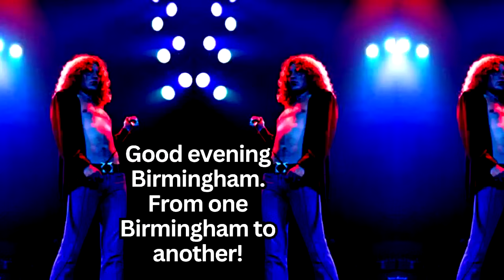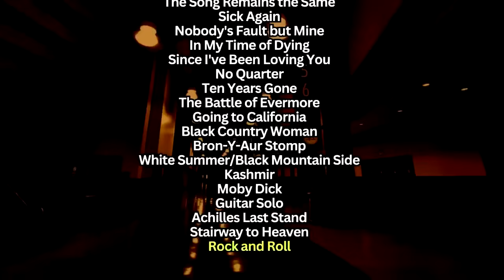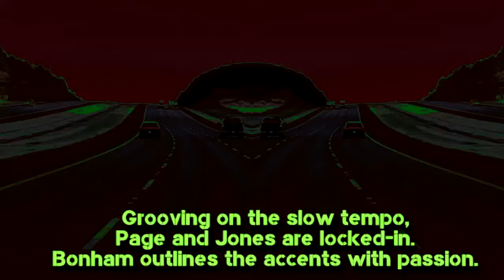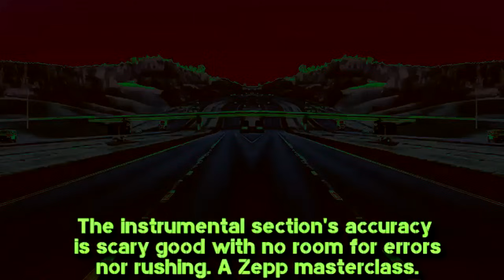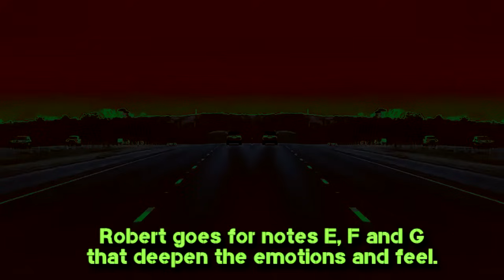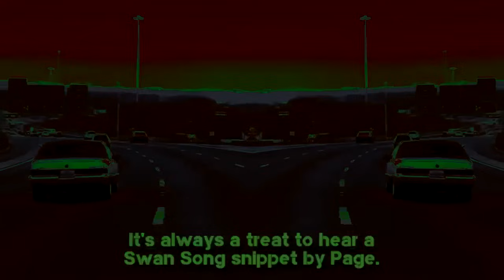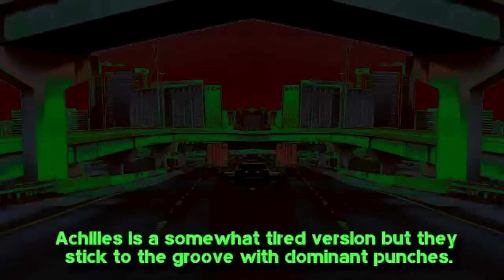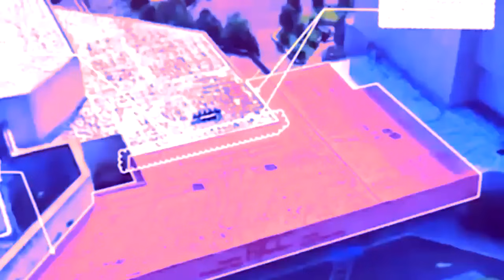Zeppelin's Southern Triumph: The Untold Story of Their May '77 Alabama Concert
Right after their 1977 Silverdome success, the band was back on the road for the second leg of the tour. A still brand new venue at the time, the BJCC was the setting for a heavy handed display of skill. Led Zeppelin packed their gear and headed out to Birmingham Alabama where Jones premiered his triple neck guitar and Robert felt connected to the town's name being the American version of his hometown in England. Let's revisit the construction of the concert hall plus a musical analysis of the concert's highlights as well as some "whoops" slips.

Cheers,